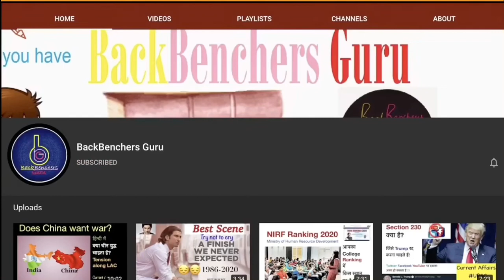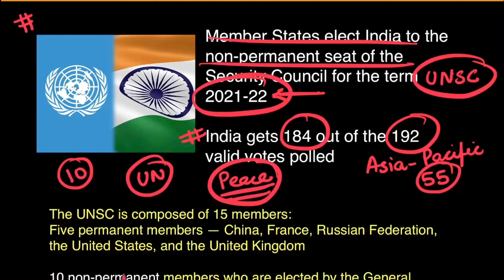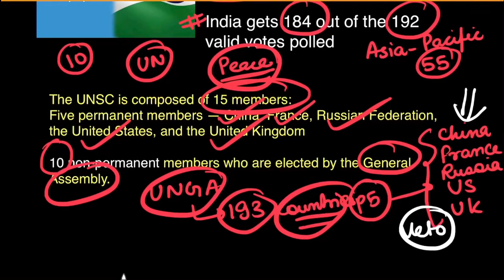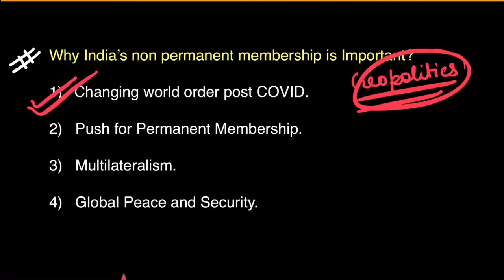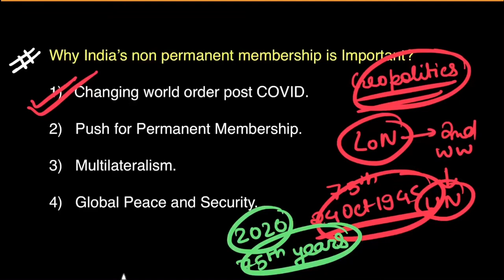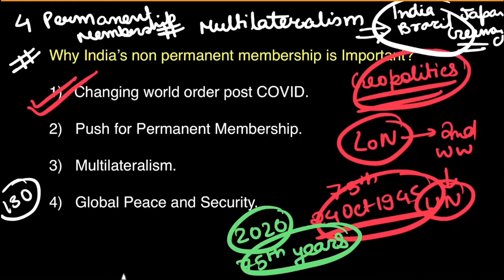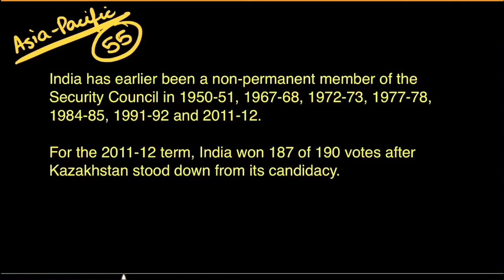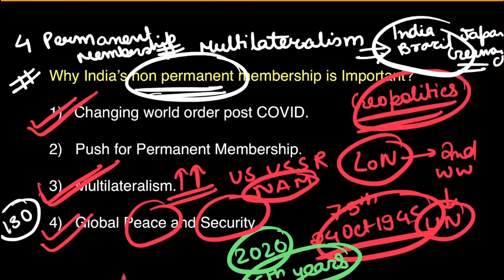India’s Non Permanent Membership to UNSC | United Nations Security Council | International Relations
India scored a major diplomatic victory to enter the non-permanent category of the UN Security Council when elections were held for the five non-permanent members on Wednesday. India won 184 votes out of 192 valid votes cast.This is the 8th time India has become Non Permanent member of UNSC last time being in 2011.

This will be a boost for long pending demand of India being a Permanent Member of all powerful United Nations Security Council.

To know more watch this full video...